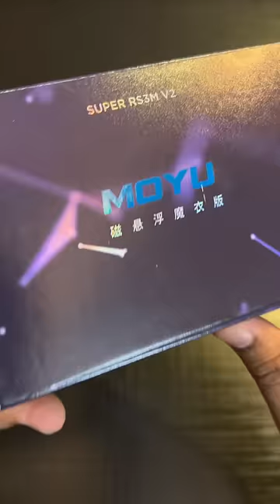I Made The Best Rubik’s Cube “ASMR” Super RS3 M V2 Maglev